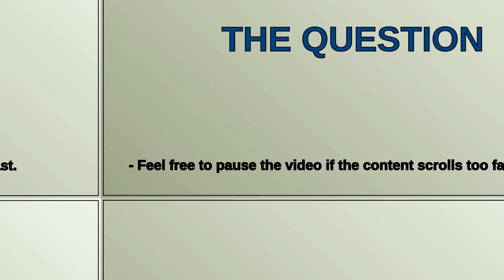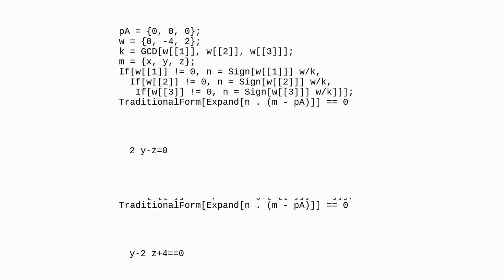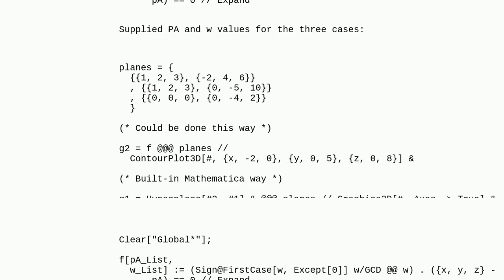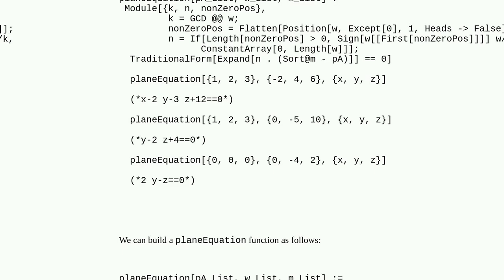Mathematica: What is another way to write the equation in the formAx+By+Cz+D=0where A 0 and GCDA...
What is another way to write the equation in the formAx+By+Cz+D=0where A  0 and GCDA,B,C,D=1?

A special thanks goes out to the community

  geometry list-manipulation plotting